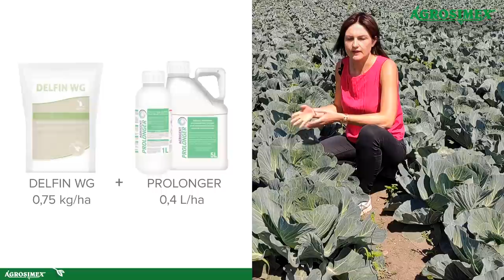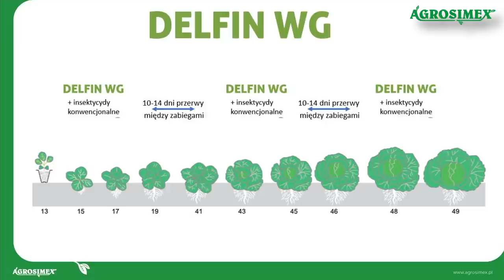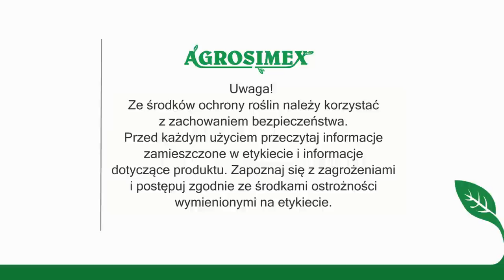Zwalczanie szkodników kapusty - komunikat warzywniczy Agrosimex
Zapraszamy do obejrzenia komunikatu warzywniczego z dnia 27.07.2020. Zobacz jakie preparaty wybrać aby skutecznie chronić plantacje kapusty przed szkodnikami.

Czego dowiesz się z filmu?
00:34 - szkodliwość mączlików oraz ich zwalczanie
01:53 - zwalczanie gąsienic motyli
02:06 - sposób działania produktu Delfin WG
04:00 - ochrona kapusty przed chorobami

TRANSKRYPCJA
Witam serdecznie. Karolina Dziubek, firma Agrosimex.
Zapraszam na komunikat warzywniczy, w którym opowiem jak zwalczać szkodniki w uprawach warzyw kapustnych.
Uprawa warzyw kapustnych nie należy do najłatwiejszych. Szczególnie trudne może okazać się zwalczanie szkodników.
Brak w ostatnich latach prawdziwej zimy oraz wysokie temperatury panujące latem spowodowały, że już od kilku sezonów bardzo trudno jest poradzić sobie z presją gąsienic motyli, pchełek, wciornastków, mszyc, czy też mączlika warzywnego, który w ostatnich latach zaczął stanowić problem w uprawie polowej warzyw.
Biała muszka, bo tak potocznie nazywany jest mączlik warzywny, pobiera duże ilości soków roślinnych, w efekcie powodując zahamowanie wzrostu roślin, żółknięcie i nawet zasychanie.
Zarówno mączlik warzywny, wciornastki, jak i mszyce, są to szkodniki posiadające aparat gębowy kłująco-ssący.
Dobrym rozwiązaniem zwalczającym te gatunki jest mieszanina Teppeki w dawce 0,14 kilograma na hektar z Limocide w dawce 1:2 litrów na hektar.
Produkt Teppeki zawiera w swoim składzie flonikamid, który w roślinie działa w sposób systemiczny, oraz trans laminarny.
Co to znaczy?
Że substancja aktywna jest transportowana z wierzchniej na spodnią stronę liścia.
Od tego sezonu ma on rejestrację w uprawach kapustnych.
Dodatek Limocide, czyli olejku pomarańczowego, da szybki efekt kontaktowy unieruchomienia szkodników, a także pomoże cieczy roboczej dostać się w trudno dostępne miejsca.
Taka mieszanina zabezpieczy plantację na stosunkowo długi okres czasu.
Innymi produktami działającymi na tak zwaną białą muszkę jest Movento bądź też Benevia.
Jeśli chodzi o zwalczanie gąsienic motyli, takich jak trudny do zwalczenia tantniś krzyżowiaczek, błyszczka jarzynówka, piętnówka kapustnica, czyli bielinki, kapustnik bądź rzepnik, to bardzo dobrym rozwiązaniem jest produkt Delfin WG wraz z adiuwantem Prolonger w dawkach kolejno 0,75 kilograma Delfina i 0,4 litra adiuwantu Prolonger.
Preparat Delfin zawiera w swoim składzie bakterie bacillus thuringiensis subspecies kurstaki, tworzące białka mające toksyczne działanie na larwy motyli.
Jako ciekawostkę powiem, że te endotoksyny zakłócają funkcjonowanie nabłonka jelita środkowego owadów, doprowadzając do śmierci na skutek zajścia sepsy.
Najlepsze efekty uzyskamy stosując Delfin we wczesnym stadium larwalnym.
Zabieg jest dobrze wykonać w godzinach wieczornych, bądź w pochmurny dzień, stosując dużą ilość wody, nawet do 800 litrów na hektar, drobną kroplę, tak, aby pokrycie roślin cieczą roboczą było jak najlepsze.
Do oprysku dodajemy adiuwant Prolonger, który ograniczy straty substancji aktywnej podczas zabiegu i zwiększy odporność na zmywanie przez deszcz.
Należy też zwrócić uwagę na pH cieczy użytkowej, aby było poniżej 8.
Jako, że Deflin jest preparatem mikrobiologicznym i ma tylko 1 dzień karencji, to można go stosować zarówno przy produkcji konwencjonalnej warzyw, jak i ekologicznej.
Przy tradycyjnej uprawie, czy też ochronie, można stosować go naprzemiennie z insektycydami konwencjonalnymi, takimi jak na przykład Rumo 30 WG, czyli substancja indoksakarb, bądź Coragen 200 SC, czyli chlorantraniliprol.
Gdy jest duża presja ze strony szkodników, możemy stosować je łącznie, czyli Delfin z Rumo, bądź Delfin z Coragenem.
Pogoda sprzyja powstawaniu chorób i pod tym kątem można sięgnąć po Signum Dagonis Scorpion, bądź Lunę Experience.
W dzisiejszym komunikacie to wszystko.
Do zobaczenia w kolejnym komunikacie.